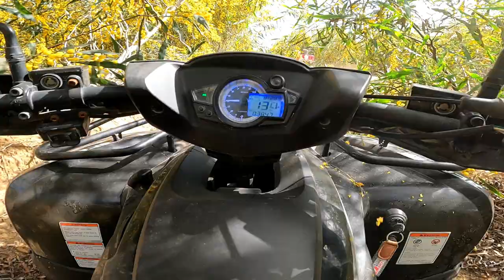דיונות אשדוד Access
טיול טרקטורונים בדיונות